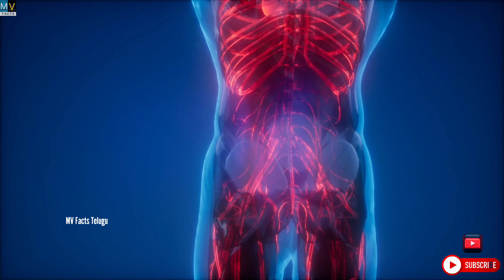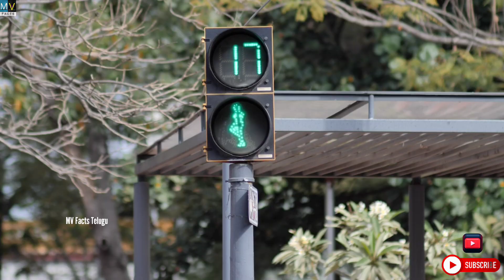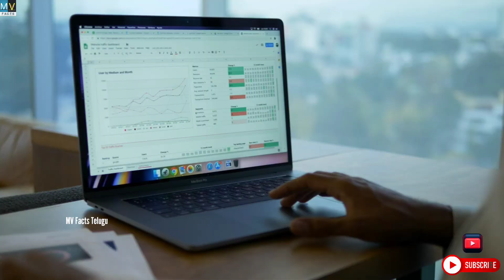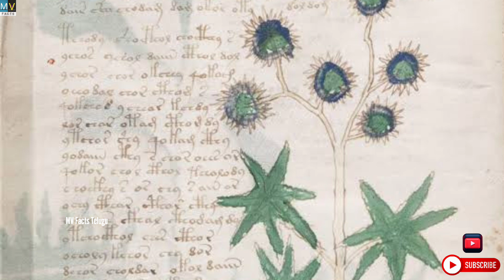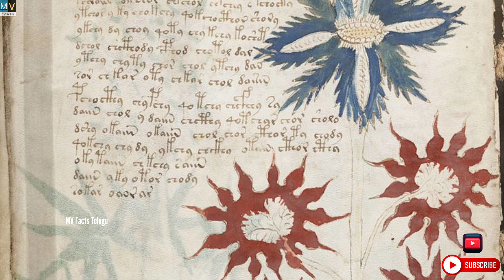Interesting Facts In Telugu | Unknown Facts In Telugu | MV Facts Telugu